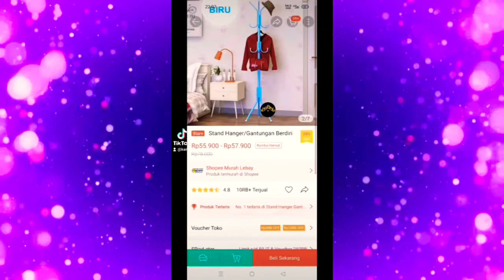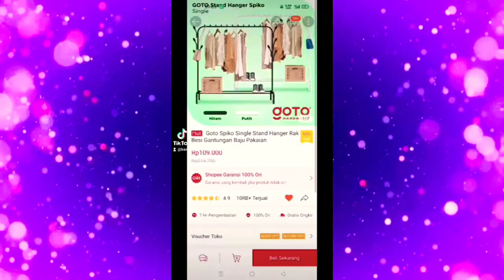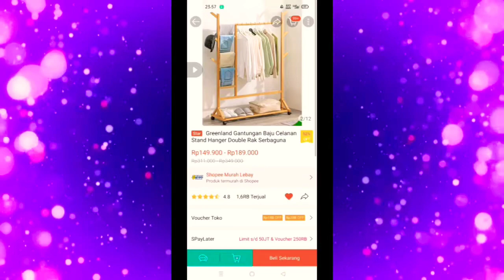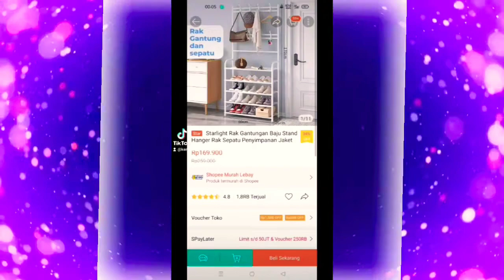Shopee Haul Racun Tiktok Stand Hanger Rak Baju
Ketemu Lagi di Racun Tiktok Shopee Check, Shopee Haul, Stand Hanger, Rak Sepatu,Rak Besi & Rak Kayu

Mau lihat lebih banyak Produk Shopee